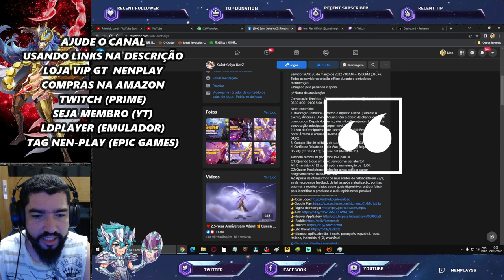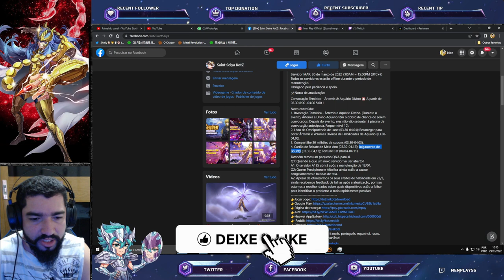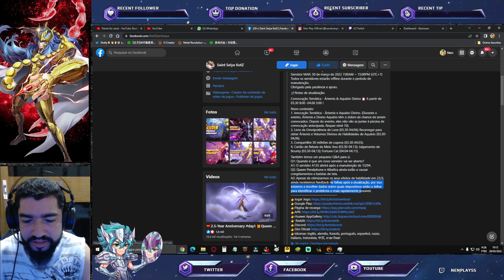Revelado Nova Skin. Rotações Up-Skill. Notas de Atualização- Saint Seiya Awakening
Confira as novidades desta data em saint seiya awakening.